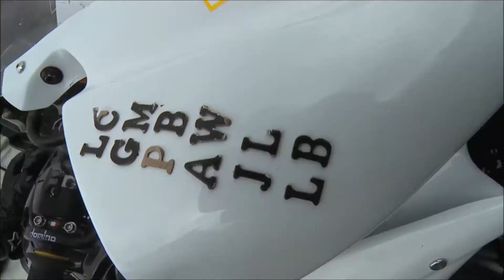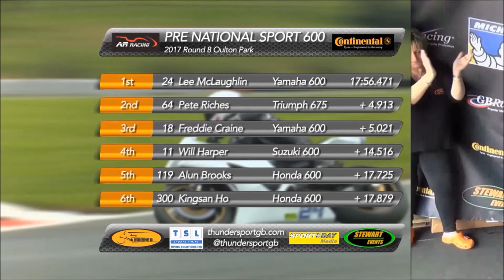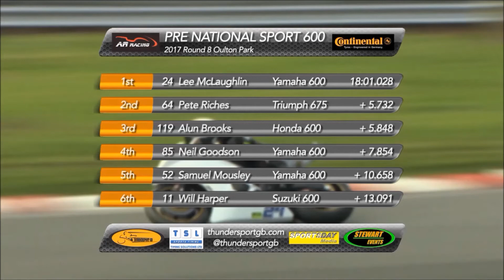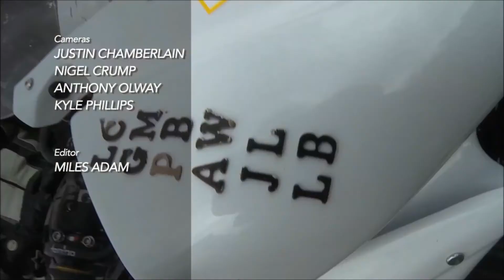A&RR/Continental Pre-National Sport & Freshman 600 Oulton Park 2017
Thundersport Plus with:
Steve Day & Thundersport Syd